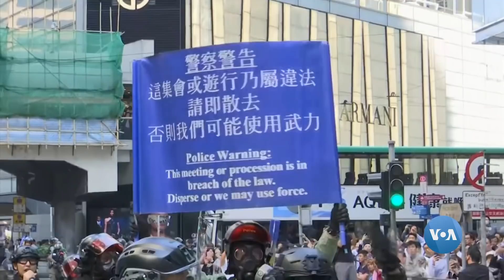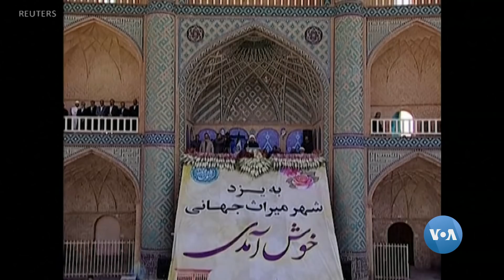Xalqaro hayot - 11-noyabr, 2019-yil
- Boliviya prezidenti iste'fo berdi
- Gonkong politsiyasi bir namoyishchini yaralagani videoga tushdi
- Iroqdagi namoyishlarda bir kunda olti odam, jami 250 dan ziyod fuqaro o'lgan
- Eronda 53 milliard barrelga teng neft koni topilgan
- Ispaniyada parlament saylovlari o'tkazildi